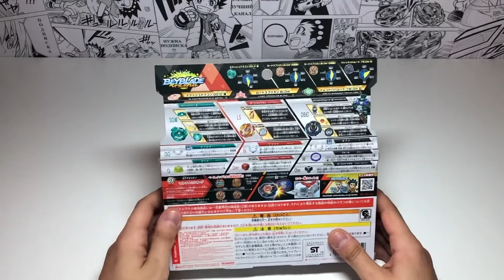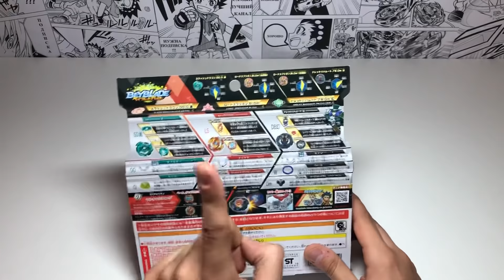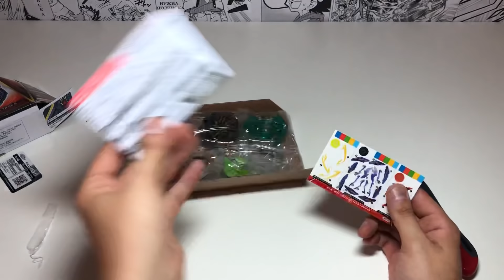LORD SPRIGGAN .Bl.Dm’ & GT Triple Booster Set / РАСПАКОВКА И ОБЗОР / Бейблэйд Бёрст / Beyblade Burst